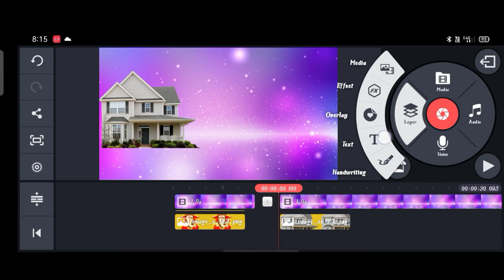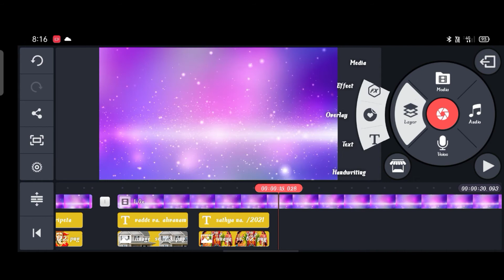How to creat Home 🏡 invitation in kinemaster||Gruhapravesam||Gruhapravesa Ahvnam||Datta edits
KINEMASTER
new video toutorial
Home invitation

All png and background video link

full video. link in instagram

must watch the video guys